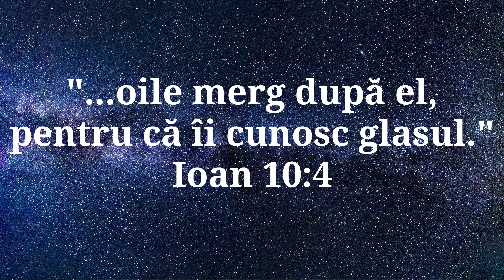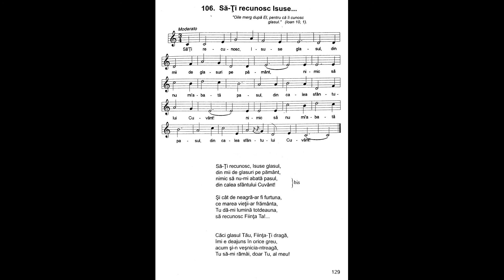Să-Ți recunosc, Isuse glasul | Nicolae Moldoveanu | Cântările Harului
Să-Ți recunosc, Isuse glasul,
din mii de glasuri pe pământ,
nimic să nu-mi abată pasul,
din calea sfântului Cuvânt!

Şi cât de neagră-ar fi furtuna
ce marea vieţii-ar frământa,
Tu dă-mi lumină totdeauna,
să recunosc Fiinţa Ta!...

Căci glasul Tău, Fiinţa-Ți dragă,
îmi e deajuns în orice greu,
acum şi-n veşnicia-ntreagă,
Tu să-mi rămâi, doar Tu, al meu.